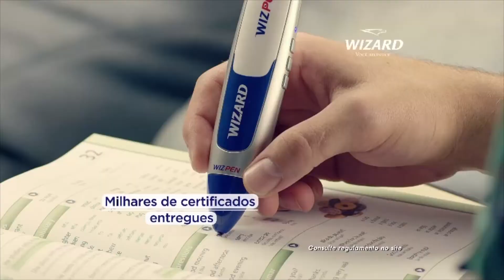PROGRAMA CENTRAL DO ESPORTE_29_06_2016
Programa com várias entrevistas de pessoas que abrilhantaram a grande final do Campeonato Taça Cidade de Paracatu  entre PARACATU x AMABAP.